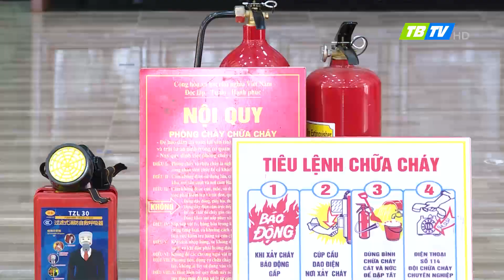Phóng sự: 4 tại chỗ trong phòng cháy, chữa cháy